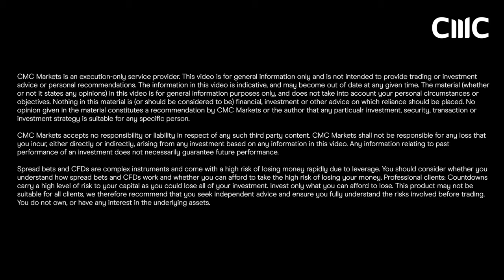2024 financial market outlook | Are we heading towards a so-called soft-landing?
In this introduction to CMC’s 2024 financial market outlook, we explore how the US economy tamed inflation with a series of rate hikes, avoided recession, and heads into the year with cautious optimism.